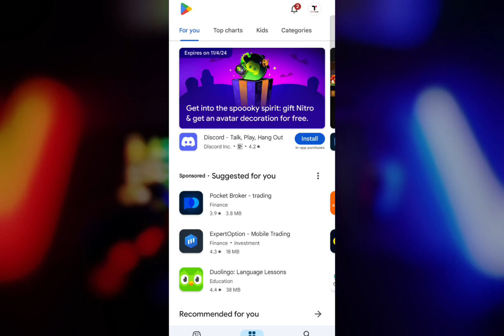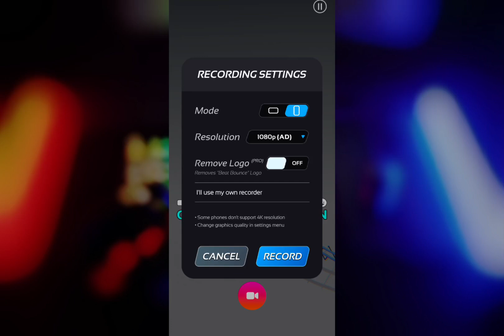কিভাবে মোবাইল দিয়ে এদরনের বাউন্স বল ভিডিও তৈরি করবেন। How to make bounce ball videos by Android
আপনারা কি জানেন, যে কোনও কিছু শিখতে গেলে সঠিক পদ্ধতি জানা জরুরি? আমাদের "এই" সিরিজে আপনাদের জন্য নিয়ে আসছি বিভিন্ন বিষয় নিয়ে সহজ এবং কার্যকরী নির্দেশনা।

আজকের ভিডিওতে, আমরা শিখব [বাউন্স বল মিউজিক ভিডিও] কীভাবে করতে হয়। ভিডিওটি দেখুন এবং ধাপে ধাপে আমাদের সঙ্গে চলুন।